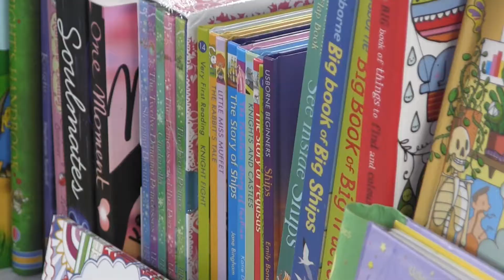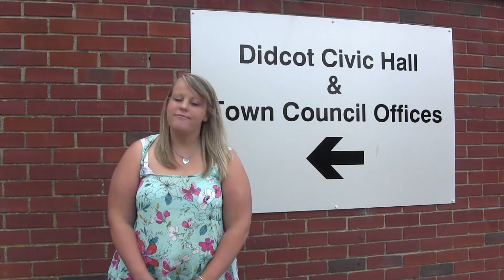OurDidcot, Episode 33: Nearly New Sale and Childrens Event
Hi There,
Laura, Callum and Myself are producing small videos to show Didcot in a better perspective; the REAL one!
In this episode we interview Selina Pratt, Organiser of the Nearly New sale and Chil